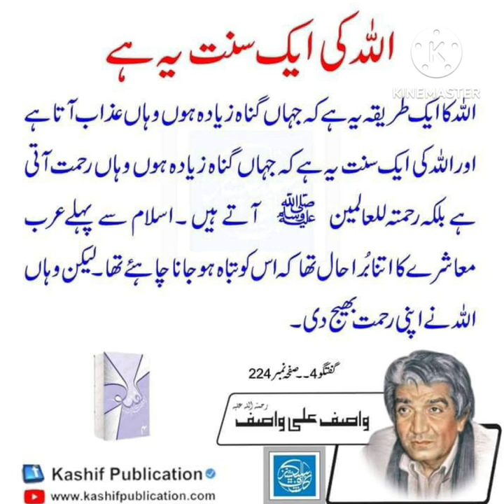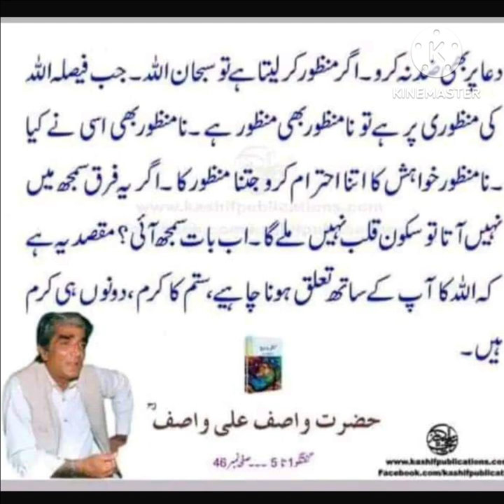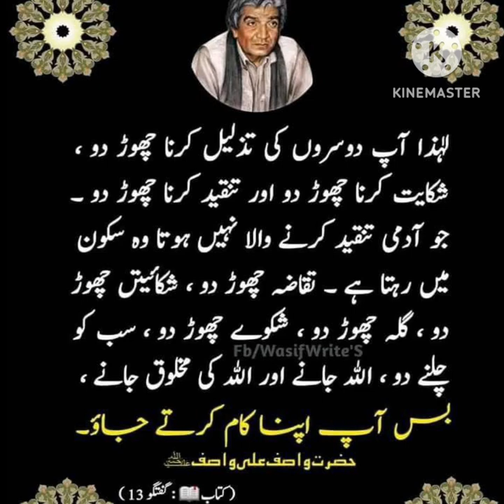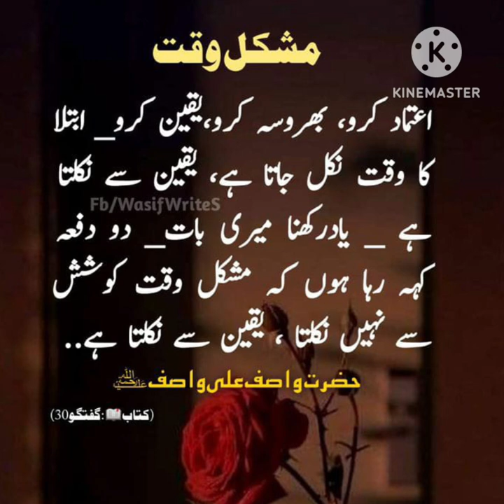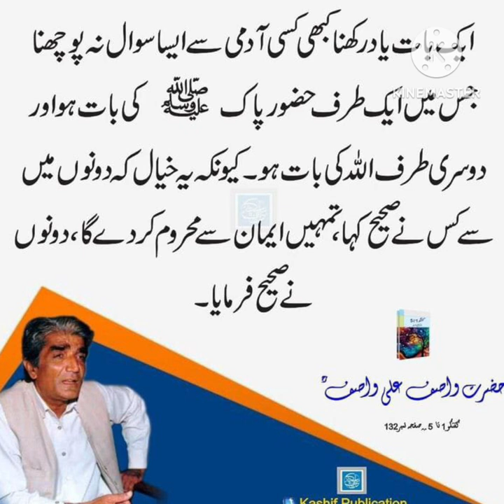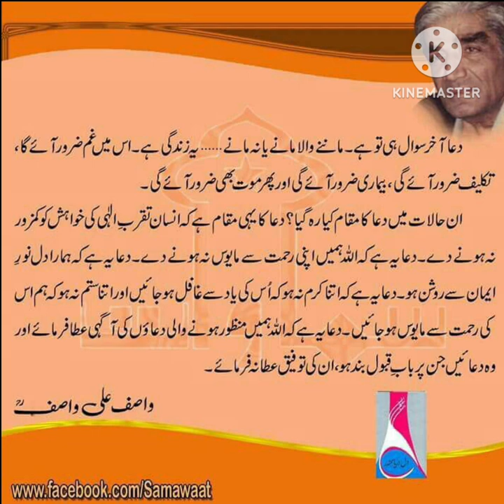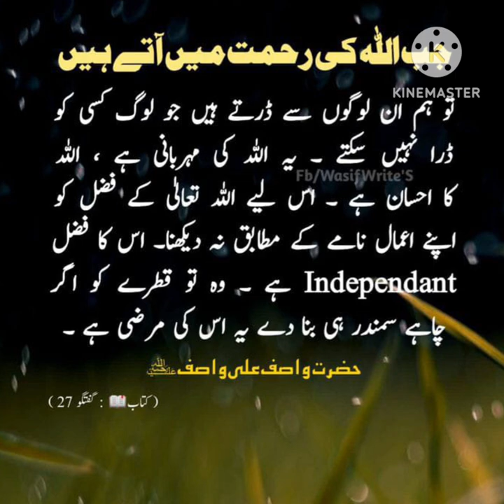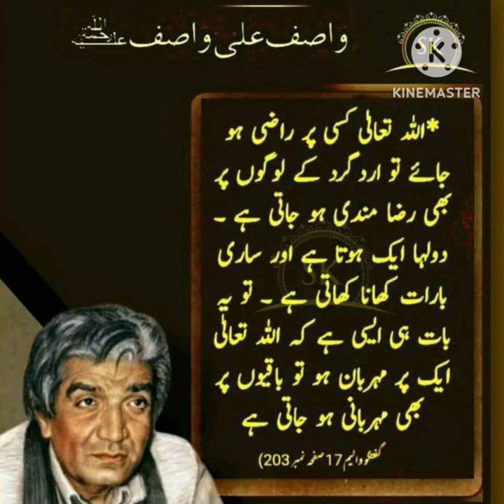WASIF ALI WASIF IMPORTANT SAYINGS | WASIF ALI WASIF BEST AQWAL